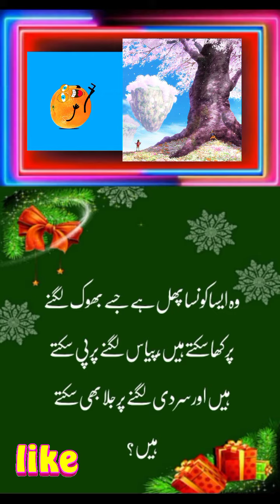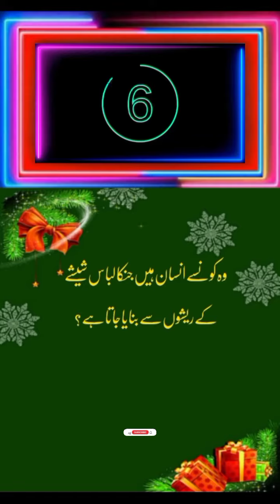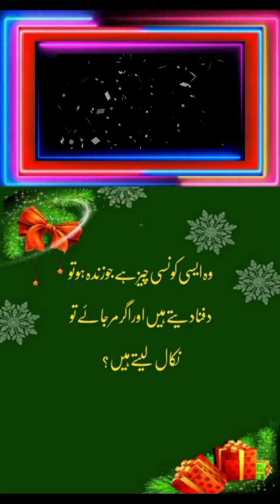Latest Pahelian In Urdu || Maloomati Pahelian || Urdu Riddles || Woh Aise Knsi Chez Hai Jo Zinda Ho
I declare that all slideshow belong to me.All images were fairly used during the making of this video for education purpose.I am neither a poet nor a writer,I am simply a narrator.I just present the magical words in my own style.

Voice   ______  (Aqsa Batool)

Editor  ______  (Aqsa Batool)

Note:Copyright disclaimer under section 107 of copyright Act 1976,Allowance is made for "fair use" for purpose such as criticism,comment,news,reporting,teaching, scholarship and research.Fair use is a use permitted by copyright statue that might otherwise be infringing.